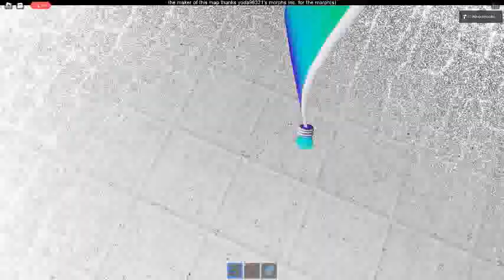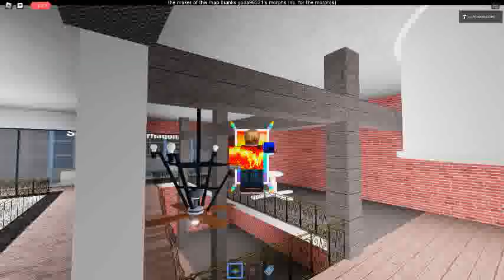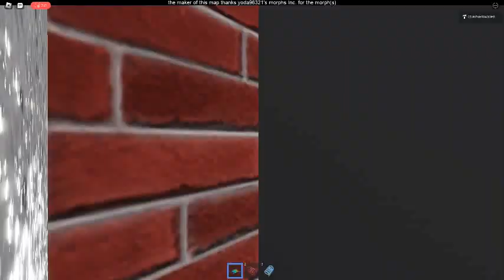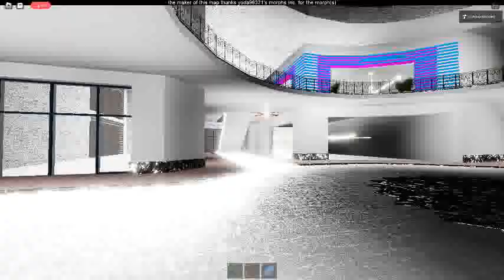Ceiling Fan 12097 In Toucan Fan's Haunted Fan Land